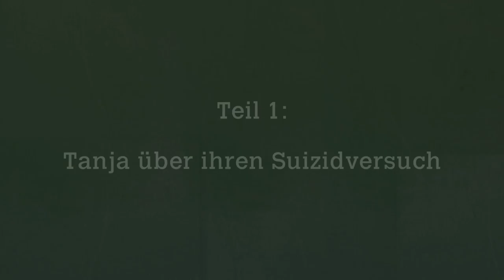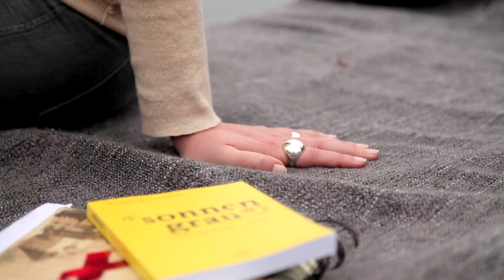Laut gedacht: Tanja über ihren Suizidversuch - Teil 1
“Wann ich das erste mal an Suizid gedacht habe? Das war 2008.”
Die Autorin Tanja Salkowski spricht über ihren Suizidversuch und ihren Umgang mit der Depression.

Kamera: Dominik Gauglitz & Simon Marcinkiewicz
Regie/Schnitt: Steffi Kunze
Ton: André Gordijenko